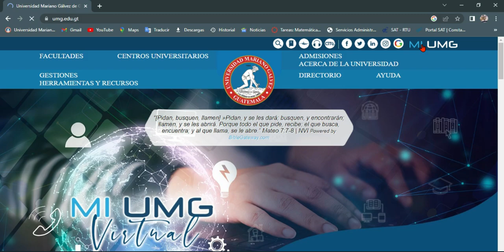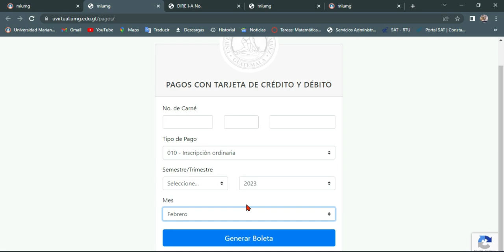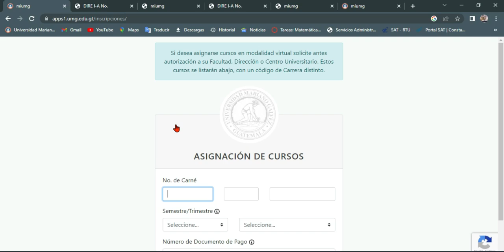Inscripción 2023 UMG, nueva plataforma